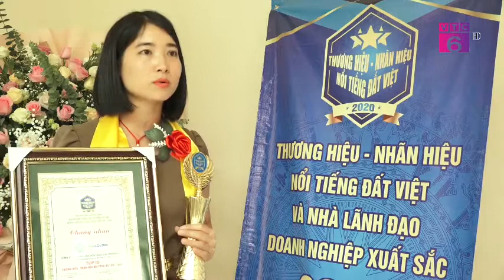Học viện đào tạo WorldLink - Top 10 Thương hiệu Uy tín nhất năm 2020